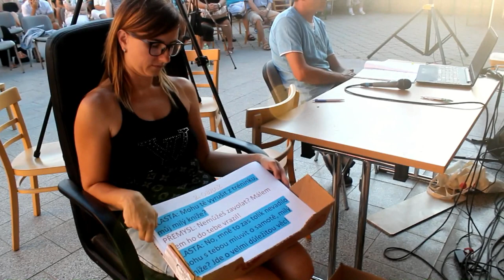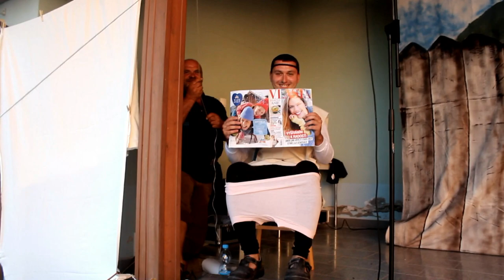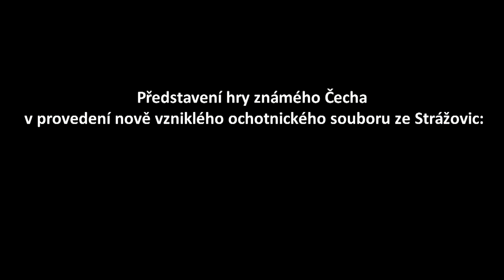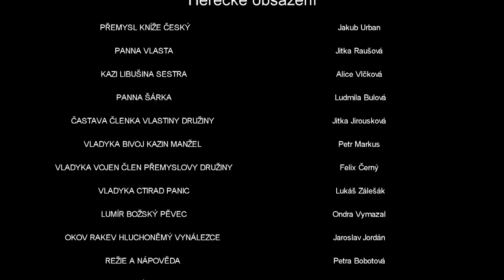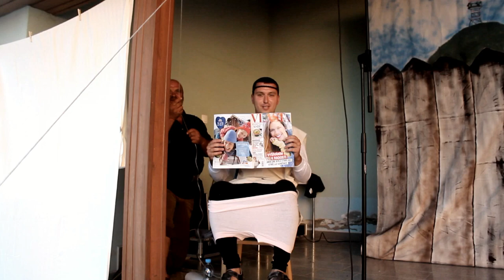Dívčí válka Strážovice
Představení hry známého Čecha v provedení nově vzniklého ochotnického souboru ze Strážovic.
kamera: Sára Čermáková, Jana Blahůtková